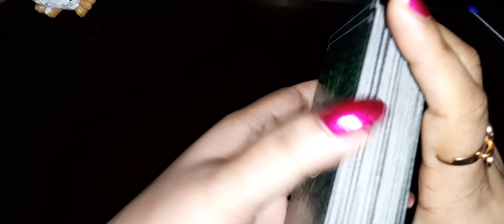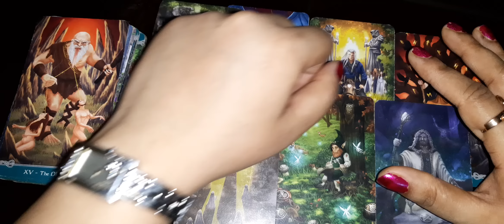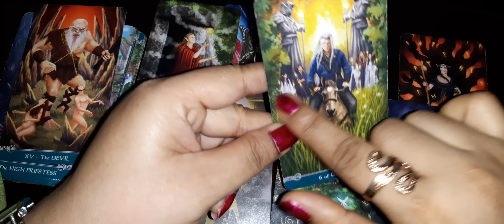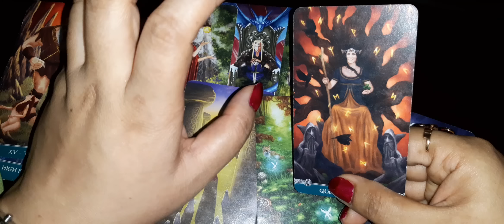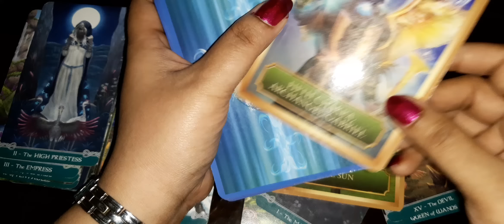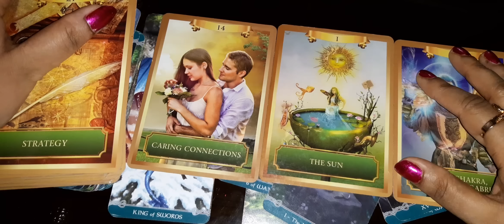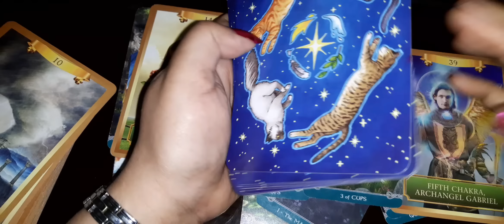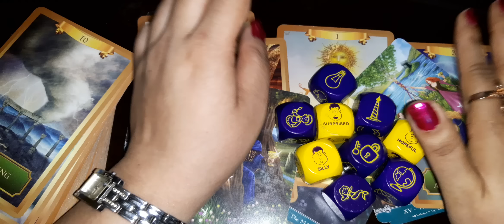Jinke liye Aap is video ko dekh rahe ho Woh Aapke liye kya Sochte hai🧡Future+Next Action🦋Timeless